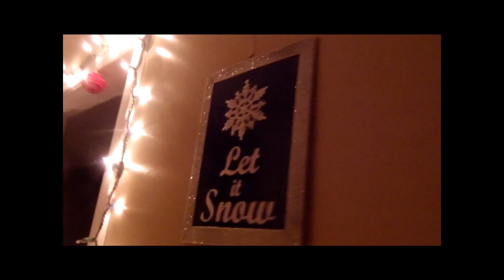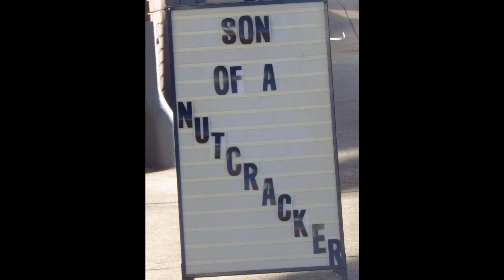Crankypants Christmas '16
Songs:
Gardiner Sisters: Have Yourself A Merry Little Christmas
Dean Martin: Baby It's Cold Outside
Elvis Presley: Here Comes Santa Claus
Ella Fitzgerald: Rudolph the Red Nosed Reindeer
Louis Armstrong: Winter Wonderland